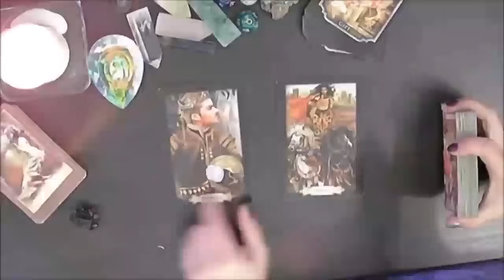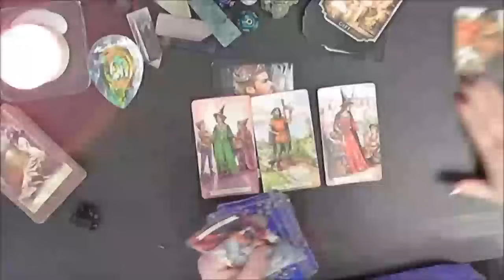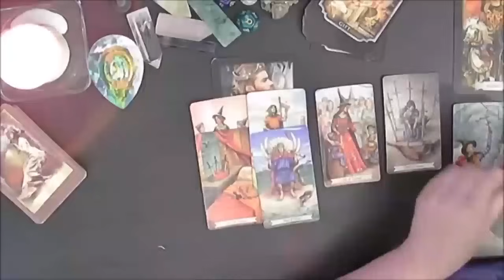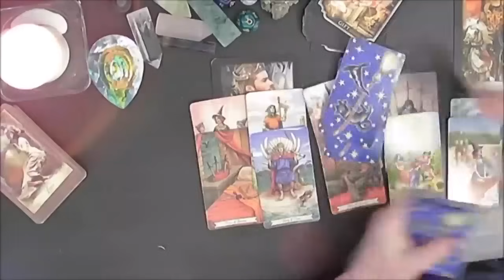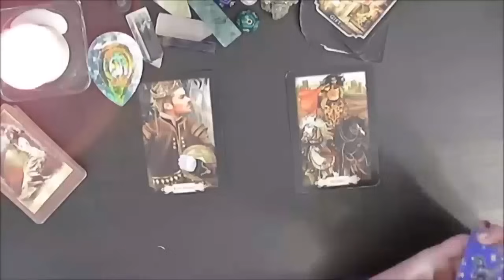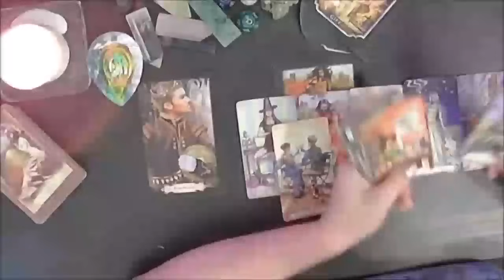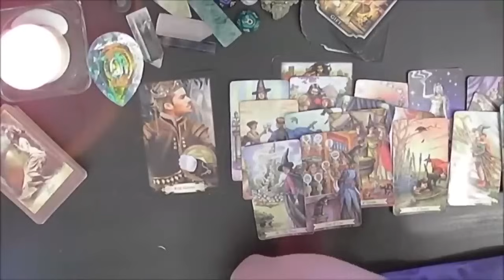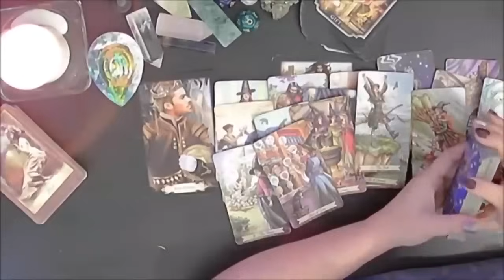TAROT Rozkład KART CO ON/Ona MYŚLI CO CZUJE? 💖PLUS KARTA RADA💌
Mam nadzieję, że zostaniesz ze mną na dłużej😇